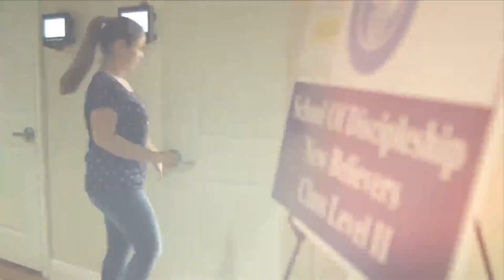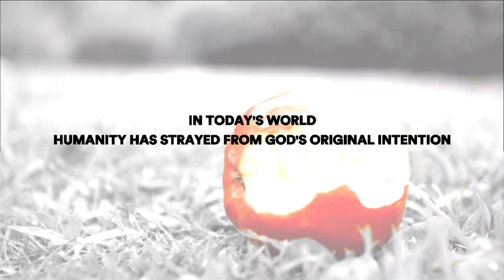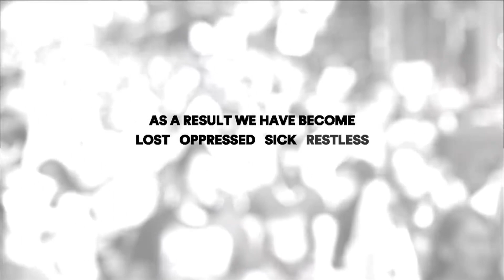Consecration Through Fasting / Consagración A Travez del Ayuno / Guillermo Maldonado